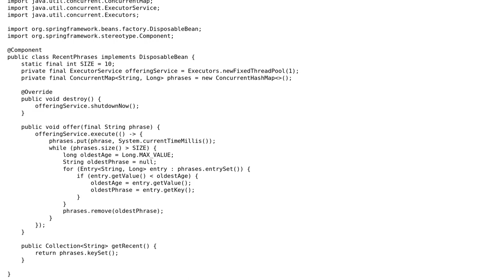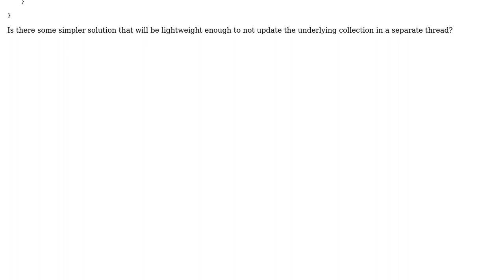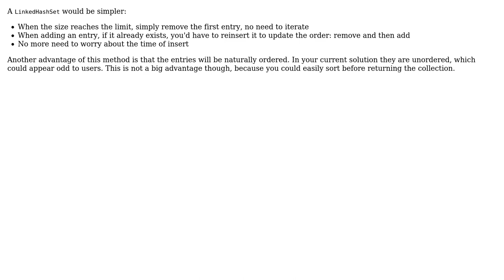Code Review: Storing recent search phrases (2 Solutions!!)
Code Review: Storing recent search phrases

With thanks & praise to God, and with thanks to the many people who have made this project possible! | Content (except music & images) licensed under CC BY-SA | Music | Images & others | With thanks to user maaartinus user janos user Jamal user Ivan Sopov and the Stack Exchange Network Trademarks are property of their respective owners. You are responsible for your own actions.